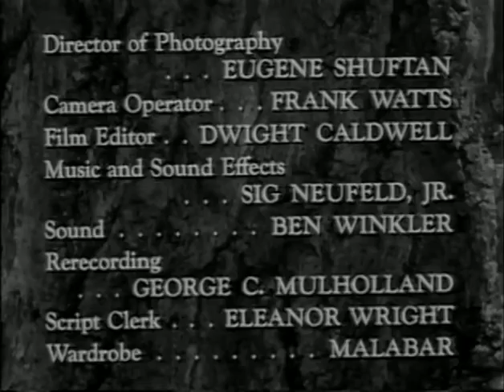Hawkeye and the Last of the Mohicans S1E02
Loosely based on The Last of the Mohicans by James Fenimore Cooper, this series follows the adventures a fur trader named Hawkeye (John Hart) and his faithful companion Chingachgook (Lon Chaney Jr), the last of the Mohican tribe.